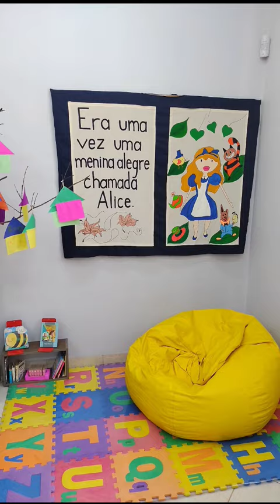Programação de Férias na Biblioteca Hélio Pinto Ferreira - Jardim das Indústrias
Fomos na biblioteca e eles também estão com programação especial de férias para divertir a criançada.

📍 Biblioteca Hélio Pinto Ferreira
Rua Professor Henrique Jorge Guedes, 57 - Jardim das Indústrias.